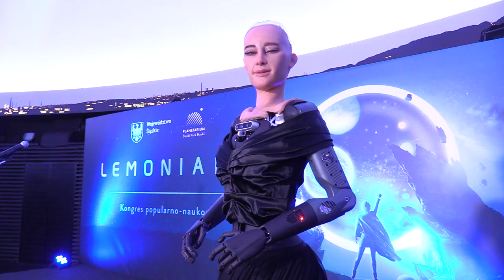Piknik Futurologiczny „Lemoniada” w Planetarium Śląskim 08.10.2022